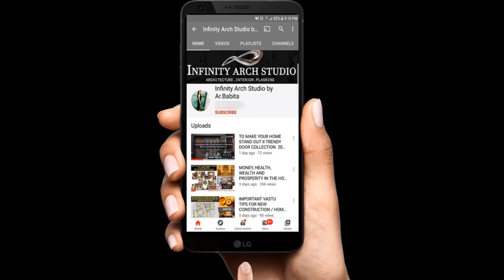Top 100+ Indoor Patio Deck Designs | Sitting Courtyard Garden design Idea & Collection 2022 | I.A.S.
Hey Family...

Top 100+ Indoor Patio Deck Designs | Internal Courtyard Garden design Idea & Collection 2022

Indoor & Courtyard Garden design Ideas
Home Internal & small garden design
Home patio design for relax garden